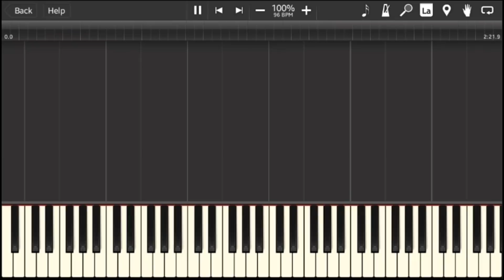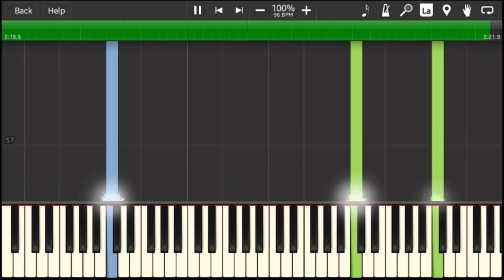Gravity Falls Finale With A Different SoundFont!!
Hello guys! TODAY i will show you guys this song with a soundfont which is different! Hope you enjoyy!!